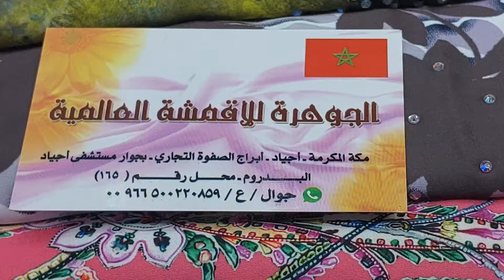اثواب وهدايا المعتمرين مكة 🇸🇦🕋